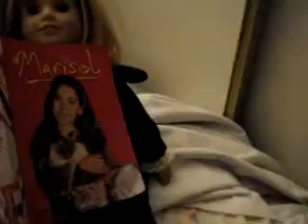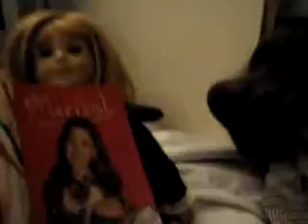Samantha an American Girl Holiday part 2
i made this on my old camra